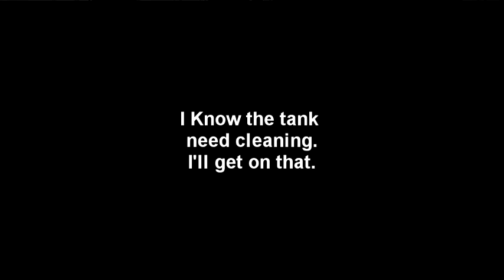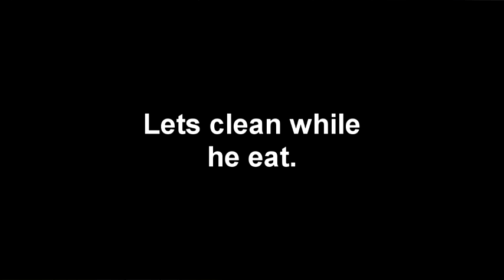Durmil Boa Eat Rat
This Is Bud my Durmil Boa that take for ever to eat its a edit timelaps.